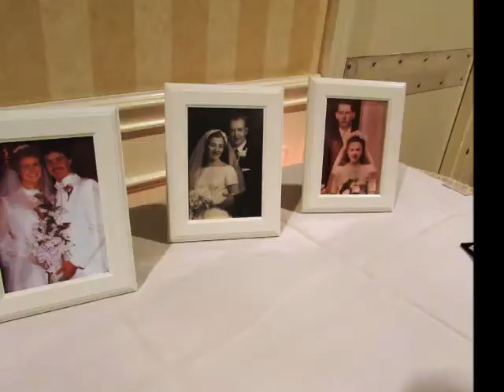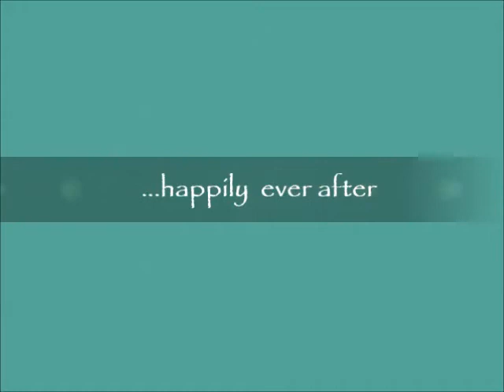Amanda and Mark 052414